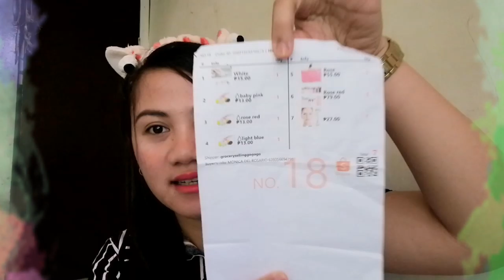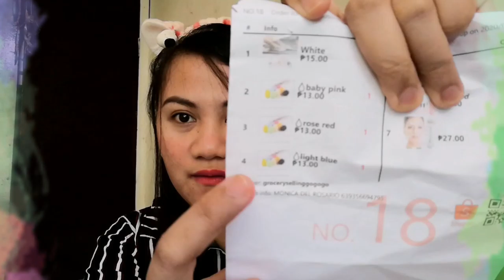MURANG MAKEUP BRUSH, MAKEUP BLENDER SPONGE, ETC. FOR BEGINNERS! SAAN NAKAKABILI? | MON DEL ROSARIO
I'M SUPER SATISFIED WITH THESE PRODUCTS!!! 😍

CHEAP BUT QUALITY IS GOOD. HEHE😊

b. makeup brush set
35e makeup brush
ebay makeup brushes
helen e makeup brushes
e.l.f makeup brushes
e.l.f makeup brush set
e.l.f. makeup brush cleaning glove
e.l.f. makeup brushes target
j. makeup brushes